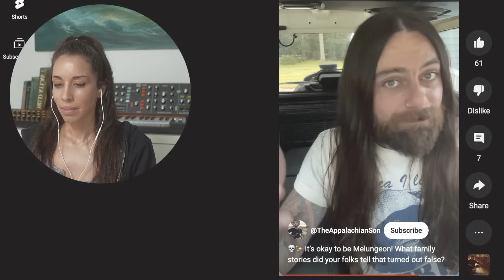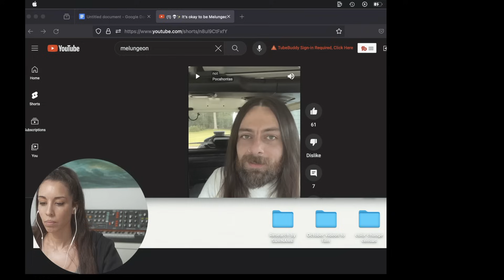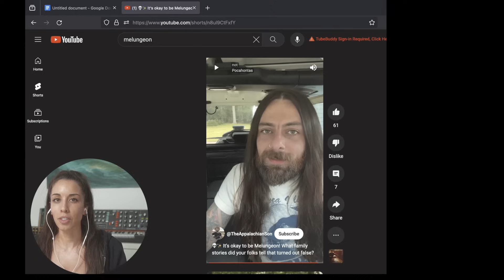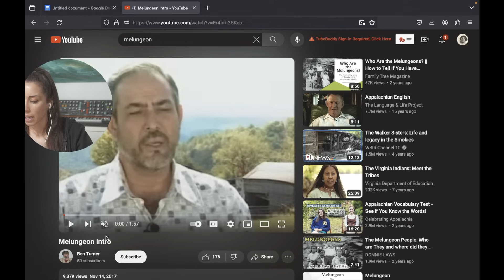What everyone gets wrong about Melungeon history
My favorite books

As I begin researching Melungeon history,  we discuss some clips talking about Melungeon DNA and the old roots of Melungeon communities in there United States.
Original clips from @theappalachianson. and @benturner3116